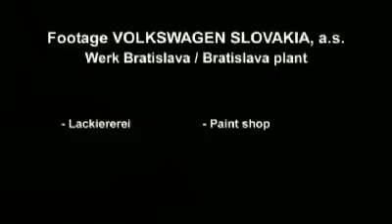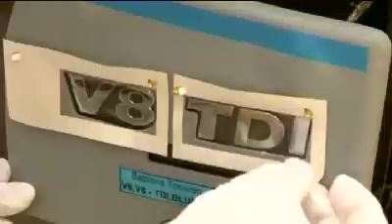Touareg 2010 - Paint shop (low quality)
Производство Touareg 2010. Покраска. Больше информации о новом Touareg 2010